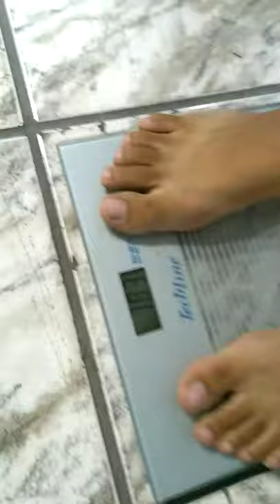Luiz Paulo Cordeiro vs. Lucas Gabriel Leite de Souza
Pesagem Oficial de Boxe Profissional